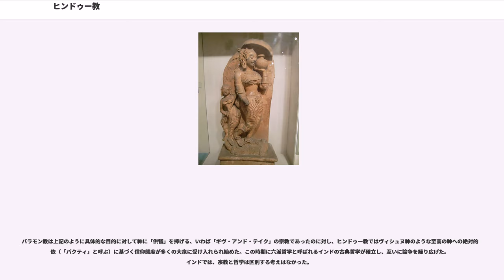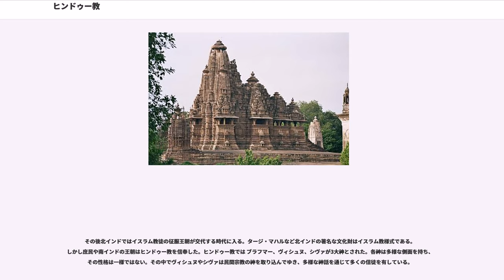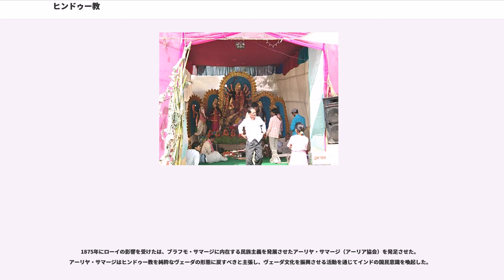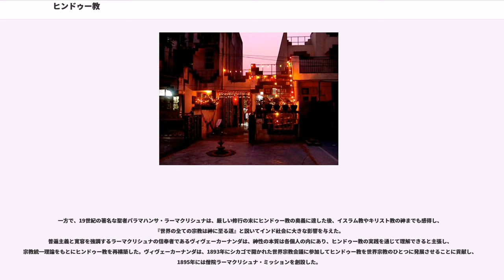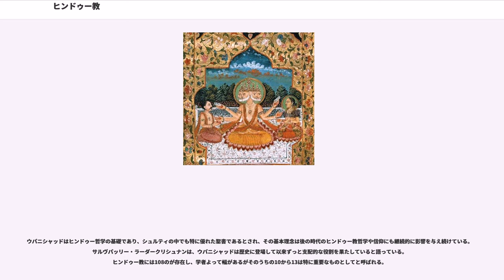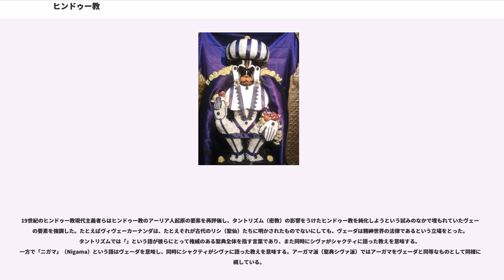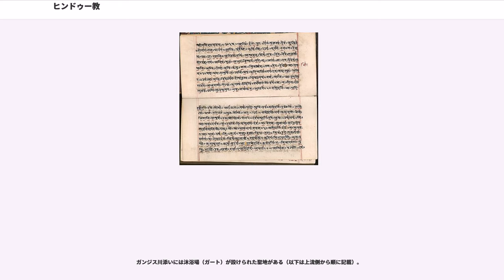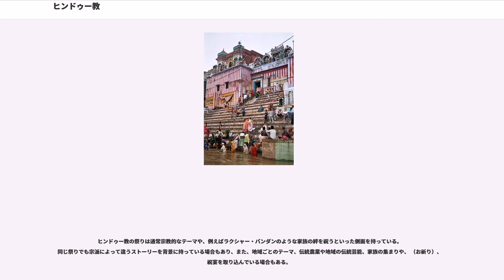ヒンドゥー教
ヒンドゥー教（ヒンドゥーきょう、、、）、慣用表記でヒンズー教、ヒンヅー教、ヒンド教、ヒンドゥ教は、インドやネパールで多数派を占める民族宗教、またはインド的伝統を指す。西欧で作られた用語である。ヒンドゥー教徒の数はインド国内で8.3億人、その他の国の信者を合わせると約9億人とされ、キリスト教、イスラム教に続いて、人口の上で世界で第3番目の宗教である。

「ヒンドゥー」 の語源は、サンスクリットでインダス川を意味する に対応するペルシア語。「（ペルシアから見て）インダス川対岸に住む人々」の意味で用いられ、西欧に伝わり、インドに逆輸入され定着した。（同じ語がギリシアを経由して西欧に伝わって India となり、こちらもインドに逆輸入されて定着した。漢訳では玄奘による「印度」が定着している。）インド植民地時代に大英帝国側がインド土着の民族宗教を包括的に示す名称として採用したことから、この呼称が広まった。そのため、英語のHinduは、まずイスラム教徒との対比において用いられるのが現在では一般的で、イスラム教徒以外で小宗派を除いた、インドで5億人を超えるような多数派であるインド的な複数の有神教宗派の教徒の総称である。

同じくヒンドゥー教と訳される英語のHinduismは、最も広い意味・用法ではインドにあり、また、かつてあったもの一切が含まれていて、インドの歴史では先史文明のインダス文明まで遡るものであるが、一般的には、アーリア民族のインド定住以後、現代まで連続するインド的伝統を指す。西洋人は、このうち仏教以前に存在した宗教をバラモン教（）と名付け、特にヴェーダ時代の宗教思想をヴェーダの宗教（）と呼んだ。。

ヒンドゥー教の狭い意味での用法は、仏教興隆以後発達して有力になったもので、とくに中世・近世以後の大衆宗教運動としてのシヴァ教徒・ヴィシュヌ教徒などの有神的民衆宗教を意識しての呼び方であることが多い。

日本では慣用表記ではヒンズー教、ヒンド教、一般的にはヒンドゥー教と呼ばれるが、時にインド教と呼ばれることもある。中国、韓国でも「印度教」と呼ばれるが、現在のインドは世俗国家であり国教はなく、インドでこのように呼ばれたことはない。

狭い意味でのヒンドゥー教は、バラモン教から聖典やカースト制度を引き継ぎ、土着の神々や崇拝様式を吸収しながら徐々に形成されてきた多神教である。紀元前2000年頃にアーリア人がイランからインド北西部に侵入した。彼らは前1500年頃ヴェーダを成立させ、これに基づくバラモン教を信仰した。

紀元前5世紀ごろに政治的な変化や仏教の隆盛がありバラモン教は変貌を迫られた。その結果、バラモン教は民間の宗教を受け入れ同化してヒンドゥー教へと変化して行く。（バラモン教もヒンドゥー教に含む考えもある。）ヒンドゥー教は紀元前5 - 4世紀に顕在化し始め、紀元後4 - 5世紀に当時優勢であった仏教を凌ぐようになった。その後インドの民族宗教として民衆に信仰され続けてきた。

神々への信仰と同時に輪廻や解脱といった独特な概念を有し、四住期に代表される生活様式、身分（ヴァルナ）・職業（ジャーティ）までを含んだカースト制等を特徴とする宗教である。

三神一体（トリムルティ）とよばれる近世の教義では、中心となる3大神、すなわち
は一体をなすとされている。
しかし現在では、ブラフマー神を信仰する人は減り、ヴィシュヌ神とシヴァ神が二大神として並び称され、多くの信者がいる。ヴィシュヌ神を信仰する派をヴィシュヌ教、またシヴァ神を信仰する派をシヴァ教と呼ぶ。

ヒンドゥー教の神や祭祀は一部形を変えながらも、日本の仏教に影響を与えている。以下にヒンドゥー教の特徴を解説する。

インド国内の広義の定義においては、「ヒンドゥー教」にはキリスト教やイスラム教などインド以外の地域で発祥した特定宗教以外のすべての宗教が相当する。一例として、インドにおいて仏教はヒンドゥー教の一派とされる。インド憲法25条では、（ヒンドゥー教から分派したと考えられる）シク教、ジャイナ教、仏教を信仰する人も広義のヒンドゥーとして扱われている。

ヒンドゥー教には極めて様々な信仰、霊性や風習が包括され、かつ体系化されている。一方でキリスト教に見られるような教会制度や宗教的権威は存在せず、また預言者も居なければ纏まった形の共通の聖書も存在しない。よってヒンドゥー教徒は多神教、汎神論、一神教、不可知論、無神論、ヒューマニズムを自身の思想として自由に選ぶことができる。ヒンドゥー教の包含する信仰、思想、真理は広範で、そのため「...